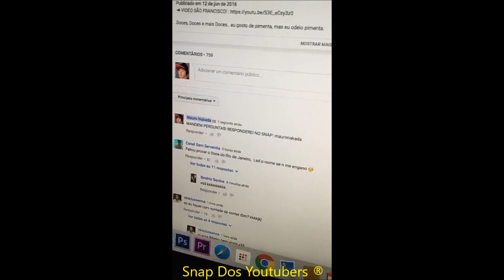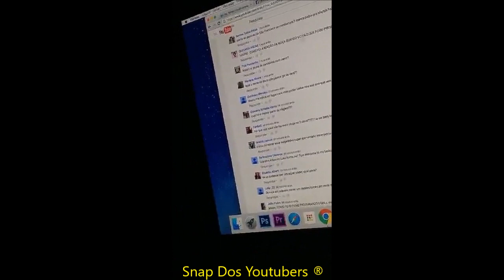MAURO NAKADA RESPONDENDO PERGUNTAS DOS FÃS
Snap: mauronakada